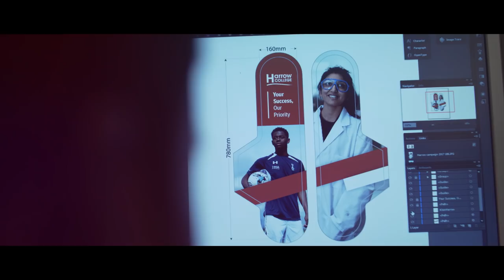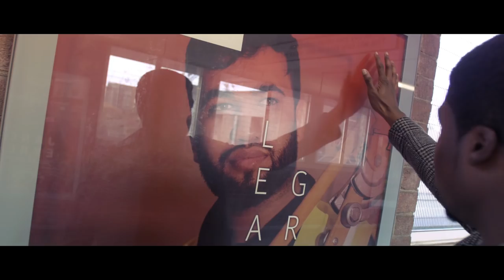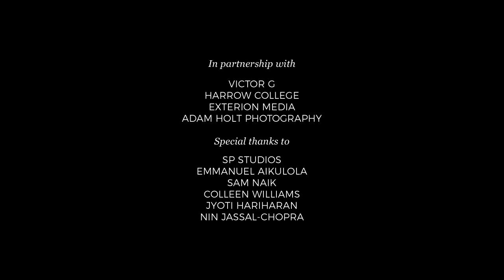DADI – I am a Designer (Short Film) | Graphic Design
Richard Dadi is a graphic designer and founder of DADI Design House, one of the UK's fastest emerging and most exciting homes for Design & Marketing in the UK.

Case Study: Harrow College, Advertising Campaign (2017)
Directed by: Victor G
Edited by: Victor G
Written by: Richard Dadi & Victor G

A short film courtesy of Victor G.